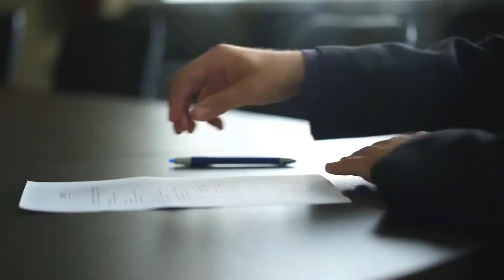What is Adult Probation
Adult probation is a form of punishment for a crime or diversionary program made as part of a plea bargain. Probation may be granted to juvenile offenders, but the requirements of adult probation are typically far more strict and comprehensive. For adults on probation, the goal of the procedure is successfully create a legal lifestyle that will prevent any crimes in the future.